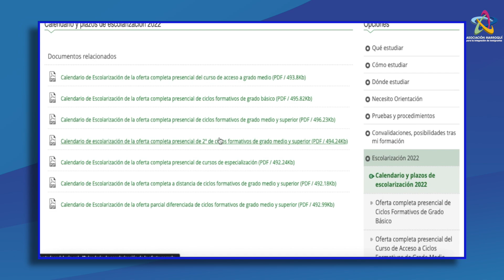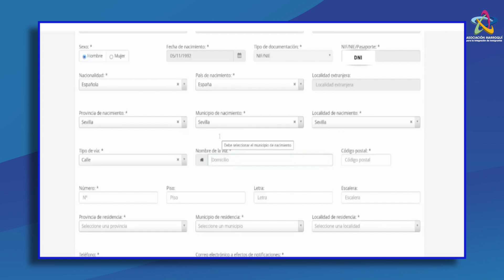📣Cómo matricularse en FP en Andalucía👉 Grado Superior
👉Si quieres conocer cómo realizar tu matrícula en formación profesional en Andalucía ya está abierto el plazo de matrícula para el curso 2022/2023 con mas de 186 titulaciones.

✅ Lo primero que debes tener en cuenta es acceder en Google a FP Andalucía y hacer click en formación profesional andaluza. En el enlace buscaremos el link de “escolarización FP 2022-23”.

✅ El segundo dato relevante es el calendario y plazos de escolarización. En este apartado podemos observar cada calendario para los ciclos formativos de grado medio y superior, tanto de forma presencial, como a distancia.

✅ Y es que su ya tienes claro lo que quieres estudiar en la web debes elegir la opción y acceder a la secretaría virtual para solicitar tu plaza.

✅ Para ello, debemos buscar en Google “solicitud formación profesional Andalucía”. De este modo, la solicitud se puede presentar presencialmente y online en la secretaria virtual. Esta es la opción más recomendada.